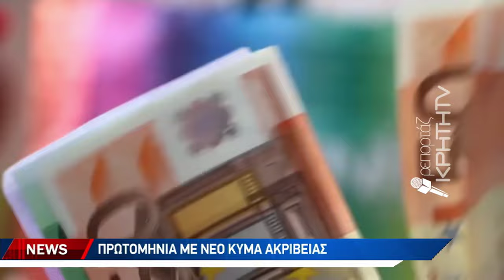Πρωτομηνιά με νέο κύμα ακρίβειας